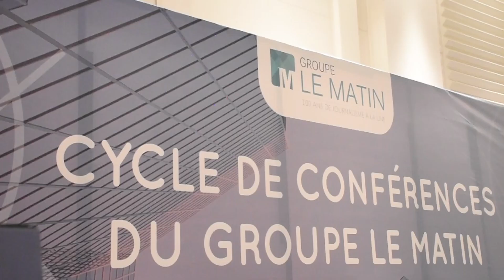Matinales Groupe Le Matin : intervention de Amine Diouri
Intervention de de Amine Diouri, directeur Etudes & Communication - Inforisk lors de la Matinale, organisée vendredi 6 décembre 2019 à Casablanca, par Groupe Le Matin sur le thème «Délais de paiement inter-entreprise : comment sortir de l'impasse ?».